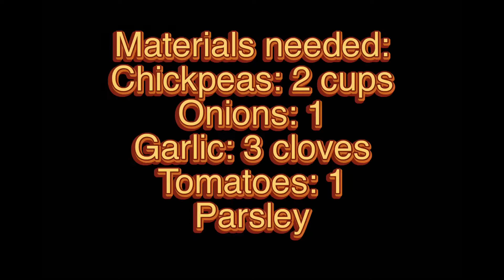آموزش فلافل خانگي خوشمزه و راحت،آموزش اشپزي خانگي ،غذاهاي خوشمزه ايراني/ falafel recipe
سلام دوستان اگر شما هم عاشق غذاهای تند هستید حما فلافل ابادانی رو در منزل اماده کنید و از خوردن این فست فود  سالم لذت ببرید.
مواد مورد نیاز :
 نخود : 2 لیوان  که از یک روز قبل خیس شده
سیب زمینی : 1
گوجه : 1
ادویه : دارچین  . زردچوبه . نمک. فلفل. پودر زیره .نصف قاشق چایی خوری از هر کدام
جعفری به دلخواه
 روغن به میزان لازم
پیاز 1 عدد رنده شده و اب ان گرفته شود

راستی دوستای عزیزم با ریز ترین درجه باید چرخ کنید
چون ظاهر زیباتری داره و همینطور طعم بهتری

Hello friends, if you also love spicy food, prepare Hama Falafel Abadani at home and enjoy eating this healthy fast food.
Materials needed:
  Chickpeas: 2 cups soaked the day before
Potatoes: 1
Tomatoes: 1
Spices: Cinnamon. Turmeric. Salt. Pepper. Cumin powder. Half a teaspoon of each
Jafari to your liking
  Oil as needed
Grate 1 onion and drain it

Really, my dear friend, you have to grind with the smallest degree
Because it has a more beautiful appearance and also a better taste

نوش جان